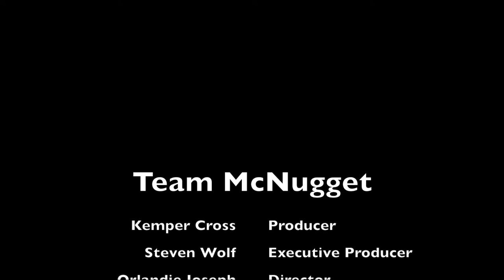Team McNugget Episode 2